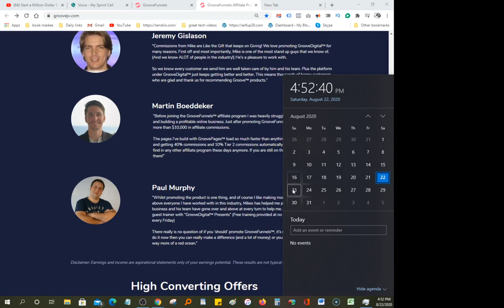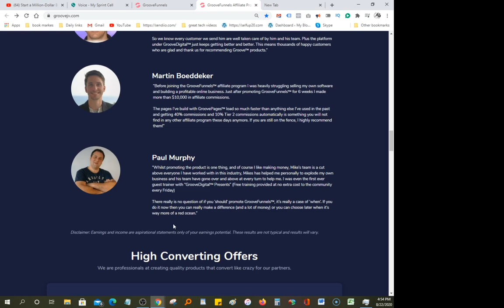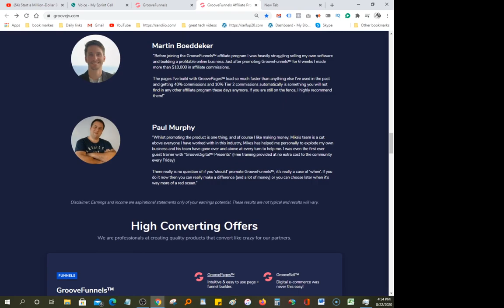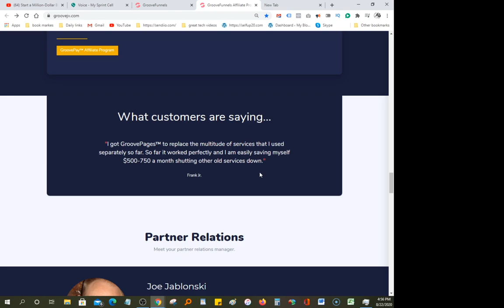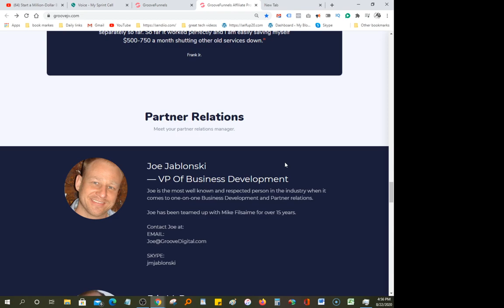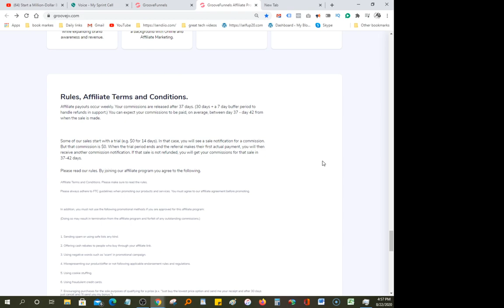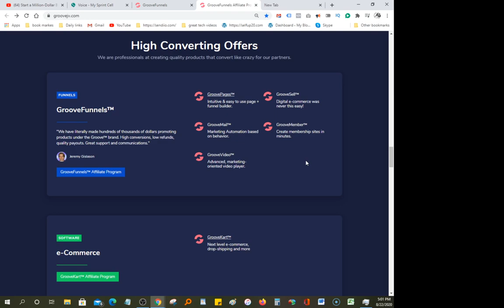🔴Groove Funnels👉FREE TODAY👈 no credit card needed 😮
groove digital login
groove digital inc
groove digital academy
groove digital reviews
groove digital funnels
groove apps
groove funnels
groovepages
groove apps
groovekart
groovepages jv
groovepages 2.0 review
groovekart facebook
groovekart dashboard
groove webinar
groovesell jv
groovepay
groovepages support
apps groovefunnels
groovekart support
login groovekart
groove sell
groovekon
groovekartacademy
groovesell
groove commerce clients
groove commerce blogs
groove commerce careers
groove commerce glassdoor
ways to make money on the side,
money at home,
earn extra money from home,
ideas to make money from home,
best ways to make money on the side
earn money by typing
earn money online by typing pages
easy ways to make money on the side
the extra money from home
ways to earn money on the side
online jobs to earn money
make extra money on the side
make money working from home
ways to make extra money on the side
make money from home 2019
side jobs for stay at home moms
ideas for stay at home moms to make money
earn cash from home
online work and earn money
earn extra income from home
good ways to make money on the side
typing for money
earn money by typing documents
ways to make money as a stay at home mom
earn money working from home
make money from home fast
best way to earn money from home
make easy money from home
make money typing
earn income from home
make real money from home
creative ways to make money on the side
earn money on the side
work from home start today get paid today
online work earn money
earn from home jobs
extra money on the side
make extra cash from home
easy money from home
earn extra cash from home
earn by typing
i need to make money from home
make cash from home
earn money from home packing envelopes
real ways to make money at home
make money as a stay at home mom
side jobs from home ideas
earn online from home
make money at home jobs
ideas to make money on the side
earn money part time
ideas for housewives to make money
earn dollars online withou
page builder
create a website
visual composer
beaver builder
wpbakery
create a website for free
divi builder
landing page builder
wordpress website builder
wordpress page builder
visual composer wordpress
wpbakery visual composer
web page maker
simple website builder
wix homepage
wix landing page
siteorigin page builder
fusion builder
wordpress builder
wordpress theme builder
free landing page builder
wp page builder
js composer
visual composer plugin
pagefly
beaver builder theme
wpbakery page builder for wordpress
web page builder
best landing page builder
divi page builder
wordpress site builder
wpbakery page builder free
best wordpress page builder
visual composer wordpress plugin
html website builder
themify builder
joomla page builder
html page builder
shopify page builder
free landing page creator
wpbakery page builder plugin
thrive content builder
wordpress drag and drop
magento page builder
free site builder
web page creator
beaver builder templates
woocommerce builder
live composer
woocommerce page builder
shogun page builder
magento 2 page builder
wpbakery page builder 5.6
bootstrap website builder
wordpress divi builder
create website online free
wix dynamic page
wix page
beaver builder plugin
profitbuilder
best wordpress builder
bootstrap layout builder
woocommerce single product page builder
wpbakery page builder 5.7
beaver builder wordpress
visual composer website builder
oxygen page builder
visual composer free
best wordpress editor
wp visual composer
free wordpress page builder
bootstrap page builder
landing page maker
wpbakery builder
wp builder
visual builder wordpress
bakery page builder
wordpress page builder plugin
divi 404 page
fusion builder wordpress
best free page builder wordpress
visual composer premium
magento 2.3 page builder
wpbakery plugin
wpbakery free
pagefly shopify
bootstrap drag and drop builder
free site maker
drupal page builder
drag and drop wordpress theme builder free
amp website builder
laravel page builder
landing page builder wordpress
amp page builder